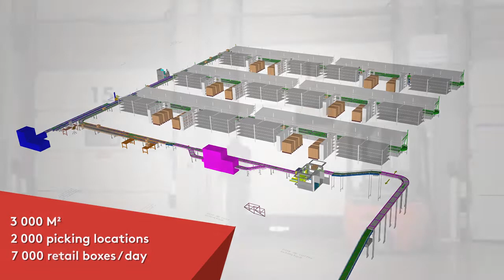Pharmaceutical sector: CSP equips its logistic center with SAVOYE solutions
The Centre Spécialités Pharmaceutique (CSP) trusts in SAVOYE to equip its logistic site in Cournon d'Auvergne (France).